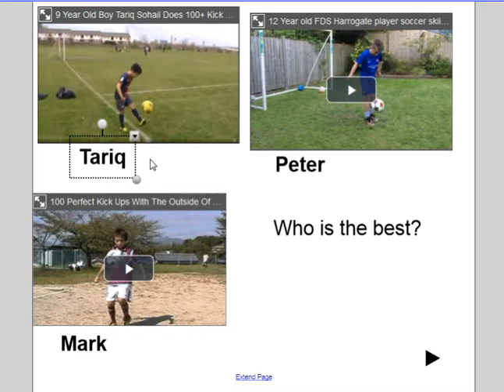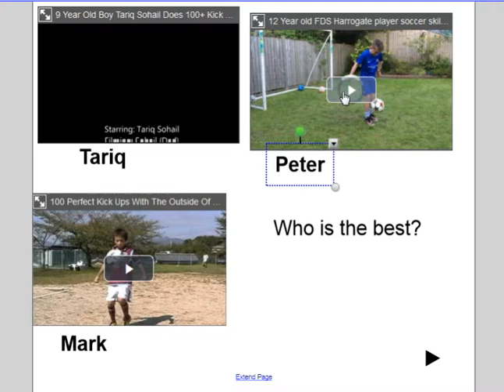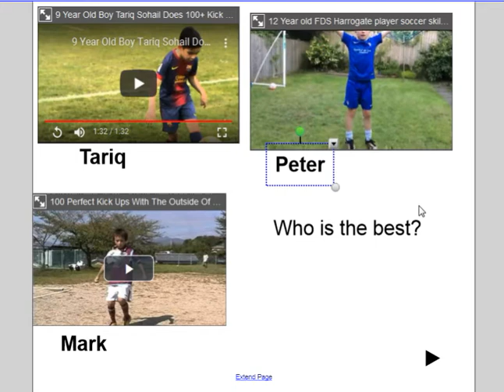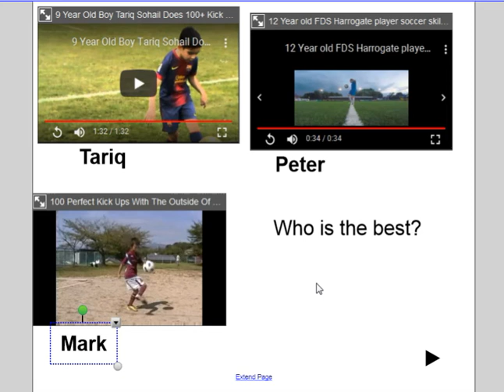interchange 1 unit 14 comparisons - who is the best?